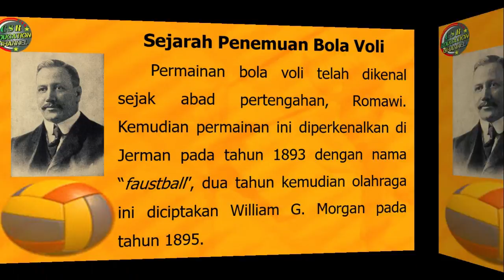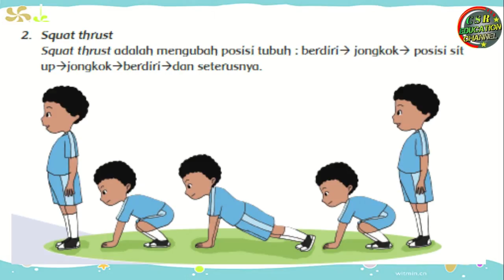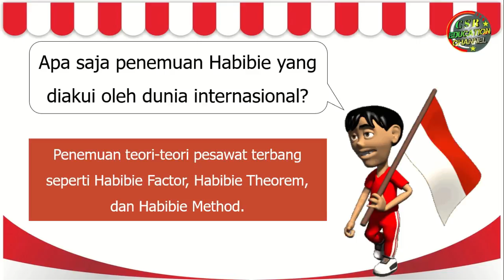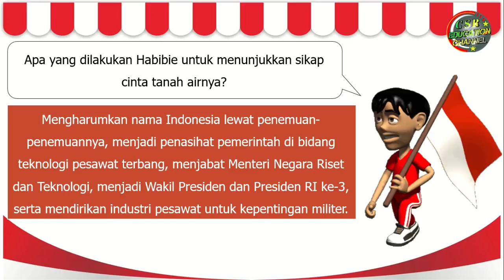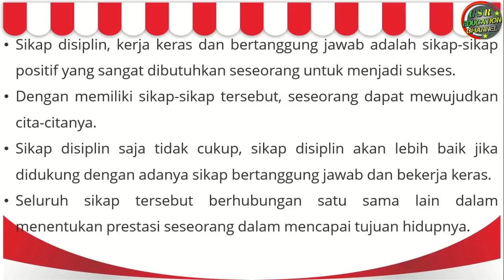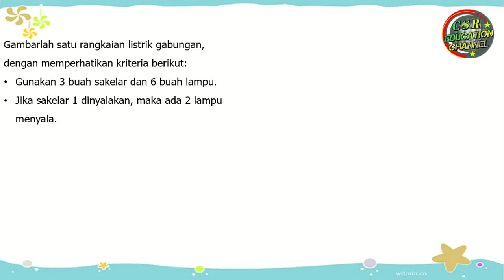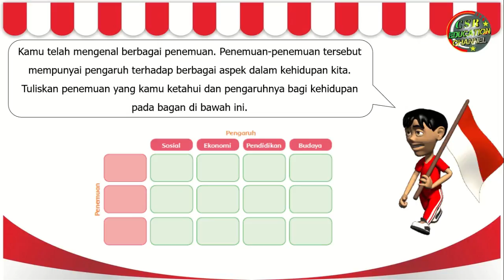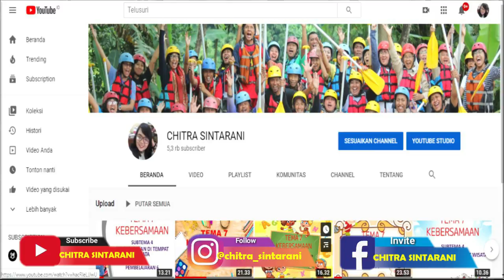Kelas 6 Tematik : Tema 3 Subtema 3 Pembelajaran 6 (Tokoh dan Penemuannya)